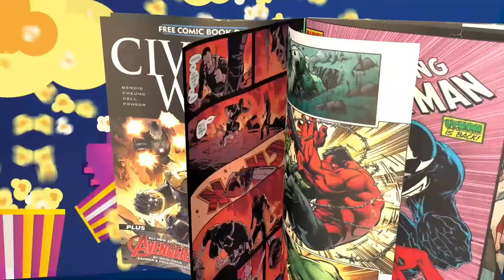NGR The Batman is 3hrs? Yes! | Peacemaker people love it. Why? | MoonKnight excitement building!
The Batman runtime will be almost 3hrs.  Expectations are high for this movie.   Peacemaker is making a huge impression on many, but not us.  we discuss why.  Moonknight Trailer is out and we are very excited for this next installment on Disney +.

00:29 Josh Whedon responds
05:56 Ben Affleck on Theater will belong to the big Franchises
10:15 Peacemaker
20:35 The Batman is 3hrs ?  Yes!
35:20 MBaku Expanded Role in BP2
40:20 MoonKnight Trailer reaction

Creator: @thenerd_gen
Music intro - Bursting Into Life - Harper Rey